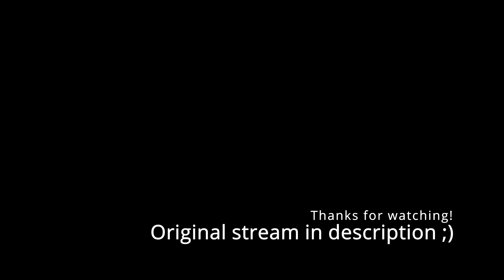Lui soldiers through a horror Game by enlisting someone more terrified than her (ft. Mio)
Lui Takane and Mio Ookami play Is Simon There?

On a sultry fall day, around the time when the combine harvesters roared and rattled and bumbled along through the endless waves of golden grain, two alienists paid a visit to Marine Manor, where, it was said, the sole resident suffered from a condition of the paratemporal persuasion. They walked up the dirt drive to the old house, the siding of which seemed to have been peeled from the hull of a whaling ship. Instead of a weathervane, a crow’s nest pointed heavenward, capped with a flag that read, ‘Here there be treasure!’ in crimson stitching.

At the steps leading up to the porch, they stopped and began to converse in hushed tones. The taller of the two was smartly dressed, professional down to the pocket protector with impeccably polished Oxfords on her feet. She had eyes that could find Waldo in a candy cane factory in the dead of night, the grit of one who had worked in a management position at a Japanese company, and the brain of a bird.

“Okay, Wolfe. Remember, age is a touchy subject for our client. Be sure to make no reference to the passage of time, no matter how oblique. Do otherwise and, I assure you, we are in for quite a scene.”

Her partner, Wolfe, shorter than her if one did not count her massive ears, swallowed and nodded. If one looked closely, one could tell she was trembling according to the frequency of the more energetic shades of light, given her a certain blurred appearance that was not easy on the eye.

“Hawke?” she stuttered.

“Yes?”

“I’m scared.”

“Don’t be.” Hawke clapped a hand on the shoulder of her terrified companion. It was like holding an electric jigsaw running at full throttle. “We’ve got this,” she said, sounding like she were talking through the blades of a fan.

Together they walked up the few creaky steps, crossed the porch and stood before the front door, which was adorned with a considerable brass knocker. As Hawke reached out to grasp it, the door flung wide and a red-haired, twin-tailed ‘teen’ pirate of questionable age leapt out like a demented goblin and proceeded to greet them with dance moves that, at best, could be considered interpretive.

“Ahoy! It is I, the Admiral! Welcome aboard, my new mateys. I’ve got homemade grog and store-bought hardtack for everyone. Oh! And limes.” She threw herself forward, seeming boneless as an octopus, and said, “Can’t have you getting scurvy, now, can we?”

“Dear God,” said Hawke, stepping back. “It’s worse than I thought. Wolfe! Hand me the lobotomy kit.” She held out her hand without looking back. When the requested instruments where not forthcoming, she said, “Wolfe?” and turned around to find that her partner was a small black speck running back down the dirt driveway, growing smaller.

“Looks like your friend’s sailing away,” said the Admiral, who had slithered up and stood shoulder to shoulder with Hawke.

“This is just like last time,” sighed Hawke. She clapped her hands to her mouth.

“Did you just say…” Lightning punctuated her voice, blanketing the landscape in white annihilation before the painted world spilled back into being in hues darker and more terrible. “…‘time’?”

“No,” said Hawke, staring straight ahead, breathing in short, rapid bursts.  “I said, ‘lime’.”

“Don’t lie to me,” said the Admiral, voice heavy like an undertow. She stood on her toes and whispered into Hawke’s ear. “I’ll make you swab the poop deck.”

Hawke swallowed. Her face glistened with sweat. Suddenly, she squinted and thrust her head forward as if to make something out. “What’s that?”

“What’s wha—”

“FALCON KICK!”

The Admiral went soaring headfirst through the galley window behind them, limp like gigantic, soggy radish. By the time her body hit the floorboards inside, Hawke was halfway down the drive and gaining speed. Roaring up from the opposite direction was a black Prius with the driver-side window rolled down and Wolfe’s floppy-eared head sticking out. Hawke nearly ripped the passenger-side door off its hinges before throwing herself inside.

“Go!” she screamed.

Wolfe locked up the front tires and punched the pedal through the floor, leaning a hard left on the wheel, causing the car to spin in a half-circle before releasing the e-brake and rocketing down the driveway, eating potholes like Cheerios, until they came out squealing out onto the paved road back to town.

In stunned silence, they drove on for half a minute. Hawke looked at Wolfe and Wolfe looked at Hawke and they shared a nervous chuckle which ramped up into guffaws of relief and terror-induced insanity. After they had laughed their guts out and wiped the tears from their eyes, they sat silent in their seats and stared out the windshield.

From the backseat, a familiar voice.

“…ahoy.”